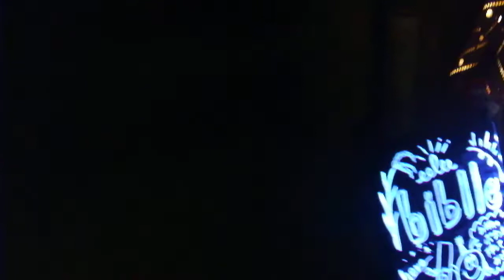DSCF8175 Night Garden in 旧芝離宮恩賜庭園20180525